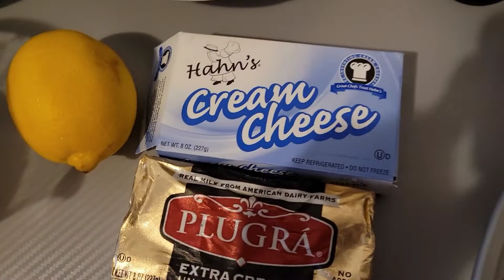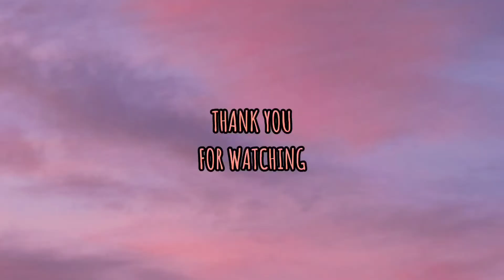Cream cheese Pound Cake | First try not bad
Ingredients:

Flour
Baking powder
Unsalted Butter
Cream Cheese
Vanilla
Lemon juice
Sugar